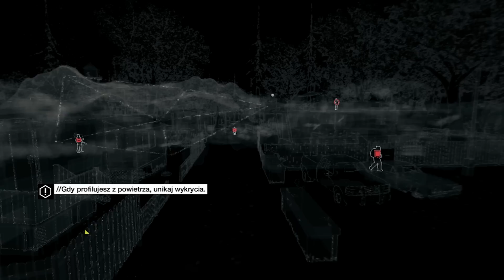Zagrajmy w Watch Dogs #34 - Profilowanie ze śmigłowca [Gameplay PL]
Zagrajmy w Watch Dogs lub jak kto woli Lets Play Watch_Dogs to nowa seria którą będę prowadził przez najbliższy czas na kanale w bardzo dużej ilości odcinków. Gram tym razem na PC, ale niedługo to się zmieni z racji na to ze w premierę otrzymam wersję na ps4.
Gameplay będzie ukazywany jak zawsze w Full HD, a cała gra potrwa pewnie kilka dni gdyż planuję wrzucać po około 5-6 odcinków dziennie :D. Ps. Gra zajebiście wciąga. Mam nadzieję że seria przypadnie wam do gustu tak jak mi się podoba gierka . Napiszcie co sądzicie o grze i jak ją oceniacie.Napiszcie też jakie są wasze odczucia odnośnie intra. Pozdro!

►Nuta z intra - Glitch Mob We Can Make The World
►W dzisiejszym odcinku:
Profilujemy ze śmigłowca
►Polub mnie na facebooku, żeby być na bieżąco:
►Twórca konceptu miniaturek:
JankielFX

Tagi gwałtu (tzw. pomocnicze)

Lets play Watch Dogs PL
Chmielu Chmieluplay chmiel9
ps4 gameplay
xone x360 ps3 wii u
odcinek 1
rozdział 1
misja 1
po polsku
watch dogs walkthrough pl
watch dogs full game pl
watch dogs pc gameplay pl